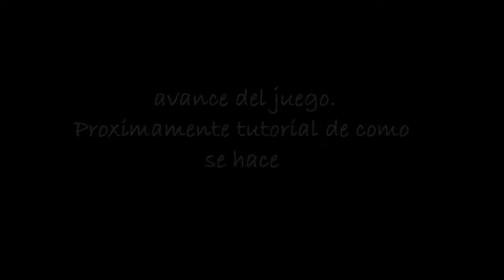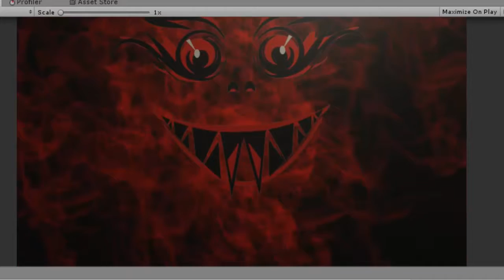Juego de caperucita avance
juego de caperucita de momento solo es un avance